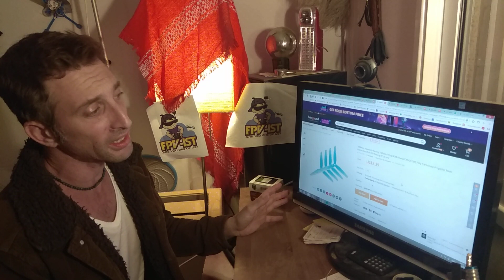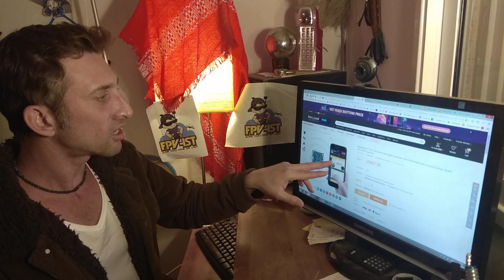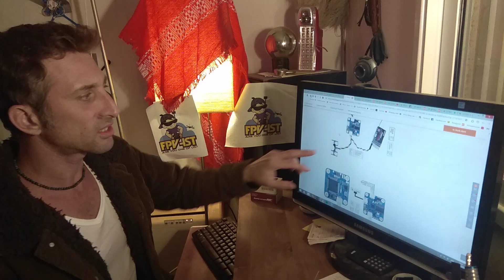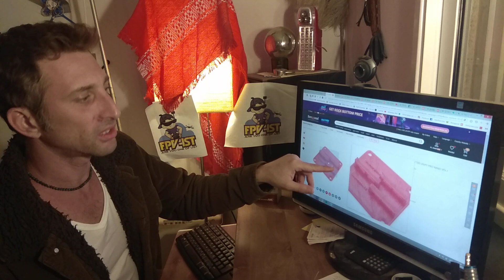מהדורת החדשות (73) השבועית של עולם רחפני המירוץ - FPV RACE DRONE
מהדורת החדשות  ה- 73

* תודה ל600 טייסים שעשו לייק בעמוד העסקי שלי - FPVist
* מחפש רעיונות לקופסה בגודל פנימי של 2*15*15ס"מ לשלדה שלי

מוצרי השבוע :
הפרופים החדשים של HQ

בטריה לשלט ולמשקפיים עם חיבור DC וXT60 וF PLUG:

בקר טיסה של ספידי בי F7 עם בלוטוט':

שלדת 5 אינטש חדשה במשקל 65 גרם:

מתקן TPU למקלט XM+ ומשדר מיקרו:

מצלמת JJA MINI מיקרו 19*19:

קישור לקבוצת הוואטס אפ:(בהצטרפות נא לרשום את שמכם וכמה זמן מטיסים)

מקווה שנהניתם :)

עופו גבוה :)

FPVist

התחברת לתוכן? רוצה לעזור לי להכין עוד?